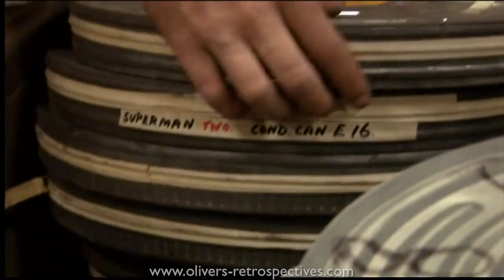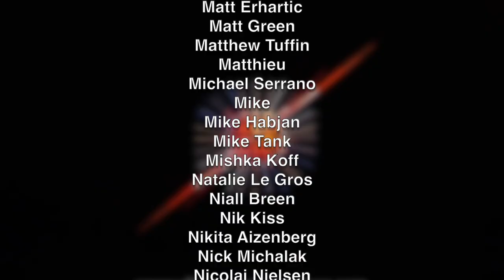Zack Snyder's Justice League (2021) Review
A review on Zack Snyder's cut of Justice League.